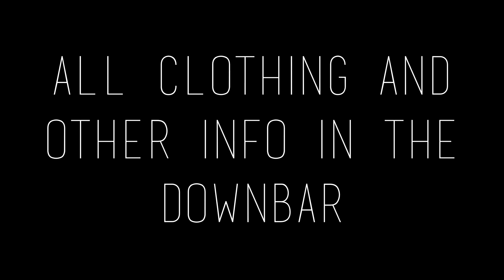FALL LOOKBOOK | 2014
OPEN FOR EVERYTHING YOU WANT TO KNOW ☟

Better late than never right?! ;) Hope you guys enjoy this one, I had so much fun filming. My little sister helped me out, which I loved. I think it gave it a great perspective, and she had a fun time using my camera. It was her first time ever using a dslr, so cut her a little slack! Thats who you hear at the end, in that mini blooper section.
I'm sure for some people, wearing these outfits would be crazy in your weather. However, I live in the good ol state of Georgia- it was 75 whopping degrees the other day! If the weather is colder, I'll just add on layers.
Let me know which looks you loved!

Lipstick: Revlon MatteBalm in Shameless

OUTFIT 1:
JACKET: Thrifted
TSHIRT: Thrifted
SCARF: Charlotte Russe
BEANIE: Utah Ski Resort
JEANS: Pacsun
SNEAKS: Vans

OUTFIT 2:
BEANIE: Forever 21
SWEATER: Thrifted
JEANS: Pacsun
BOOTS: JustFab

FLANNEL: Thrifted
TSHIRT: Thrifted
JEANS: American Eagle
BOOTS: JustFab

OUTFIT 4:
JACKET: Target
FLANNEL: Thrifted
TSHIRT: Urban Outfitters
SHORTS: Romwe
BOOTS: JustFab

SWEATER: Thrifted
JEANS: Pacsun
BOOTS: JustFab

OUTFIT 6:
CARDIGAN: H&M
SHIRT: UNIF
JEANS: Pacsun
Boots: JustFab

OUTFIT 7:
NECKLACE: eBay
SWEATER: F21
DRESS: Thrifted
BOOTS: GoJane

Have you seen my last video?- 10 Things I Wish I Knew Before College

If you're looking for amazing makeup brushes (that I highly recommend), check out Sigma!:

MUSIC»
Do What You Want by One T

USED WITH WRITTEN PERMISSION FROM THE ARTIST!

CAMERA I USE: Canon Rebel T3i
LENS I USE: Kit Lens (18-55mm)
WHAT I USE TO EDIT: iMovie on Macbook Pro